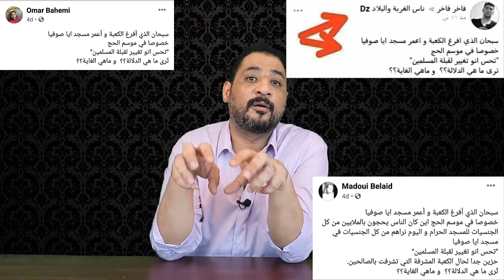خبر عاجل: الحج ليس في مكة | عندما يفتي الفاشل والجاهل والحاقدج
لدعم القناة عن طريق موقع باتريون